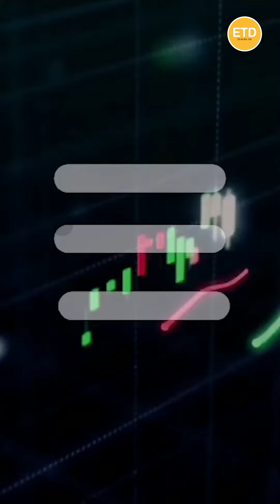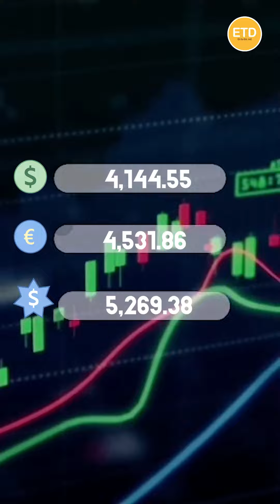¡Las 3 de Lina del 23 de junio!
¡Las 3 de Lina! 💵ElDolarHoy/ Ley seca en Bogotá cerca a El Campín por partido entre Millonarios y Atlético Nacional ⚽